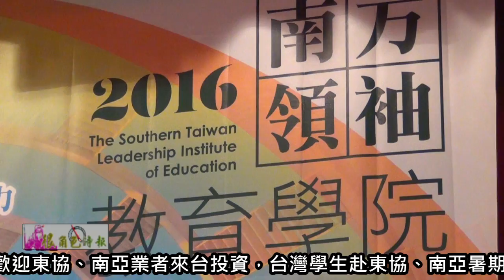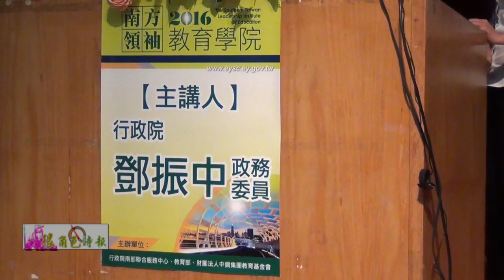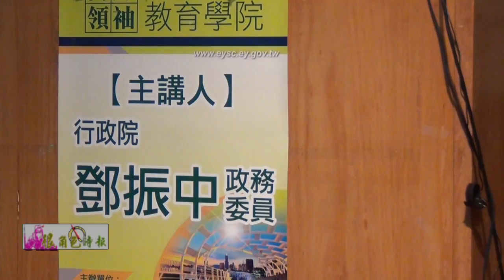很角色時報20160901 行政院南部聯合服務中心主辦南方領袖教育學院講座